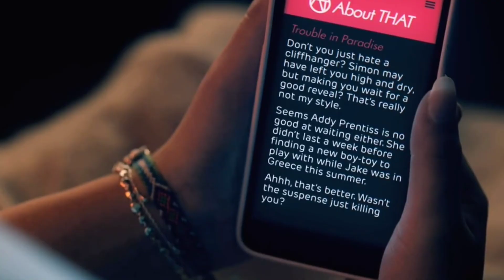Addy and Jake | I Know What You Did Last Summer [One Of Us Is Lying] +TJ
Addy+Jake [Ty] Edit